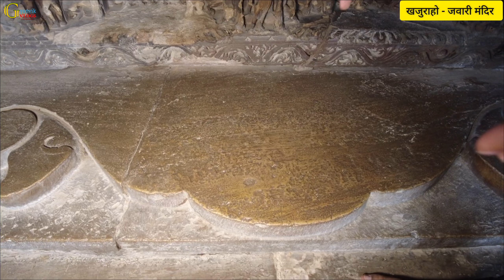| Jawari Temple | Khajuraho | खजुराहो के अति प्राचीन मंदिर! इतनी जीवंत मूर्तियां मानो अभी बोल पड़ेगी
| Jawari Temple | Khajuraho | खजुराहो के अति प्राचीन मंदिर! इतनी जीवंत मूर्तियां मानो अभी बोल पड़ेगी! @Gyanvikvlogs

खजुराहो का इतिहास लगभग एक हजार साल पुराना है।(950 से 1050 ईसवी में निर्मित) अपने क्षेत्र में खजुराहो की सबसे पुरानी ज्ञात शक्ति वत्स थी। क्षेत्र में उनके उत्तराधिकारियों में, सुंग, कुषाण, पद्मावती के नागा, वाकाटक वंश, गुप्त, पुष्यभूति,मौर्य-गडरिया,गुर्जर-प्रतिहार राजवंश और चंदेल-बघेल राजवंश शामिल थे। यह विशेष रूप से गुप्त काल के दौरान था कि इस क्षेत्र में वास्तुकला और कला का विकास शुरू हुआ, हालांकि उनके उत्तराधिकारियों ने कलात्मक परंपरा जारी रखी।[1] य शहर चन्देल साम्राज्‍य की प्रथम राजधानी था। चन्देल वंश और खजुराहो के संस्थापक चन्द्रवर्मन थे। चन्द्रवर्मन मध्यकाल में बुंदेलखंड में शासन करने वाले [ धनगर]] राजा थे। वे अपने आप को चन्द्रवंशी मानते थे। चंदेल राजाओं ने दसवीं से बारहवी शताब्दी तक मध्य भारत में शासन किया। खजुराहो के मंदिरों का निर्माण 950 ईसवीं से 1050 ईसवीं के बीच इन्हीं चन्देल राजाओं द्वारा किया गया।[2] मंदिरों के निर्माण के बाद चन्देलो ने अपनी राजधानी महोबा स्थानांतरित कर दी। लेकिन इसके बाद भी खजुराहो का महत्व बना रहा।

मध्यकाल के विश्व प्रसिद्ध दरबारी कवि चंदबरदाई ने पृथ्वीराज रासो के महोबा खंड में चन्देल की उत्पत्ति का वर्णन किया है। उन्होंने लिखा है, कि काशी के राजपंडित की पुत्री हेमवती अपूर्व सौंदर्य की स्वामिनी थी। एक दिन वह गर्मियों की रात में कमल-पुष्पों से भरे हुए तालाब में स्नान कर रही थी। उसकी सुंदरता देखकर भगवान चन्द्र उन पर मोहित हो गए। वे मानव रूप धारण कर धरती पर आ गए और हेमवती का हरण कर लिया। दुर्भाग्य से हेमवती विधवा थी। वह एक बच्चे की मां थी। उन्होंने चन्द्रदेव पर अपना जीवन नष्ट करने और चरित्र हनन का आरोप लगाया।

अपनी गलती के पश्चाताप के लिए चन्द्र देव ने हेमवती को वचन दिया कि वह एक वीर पुत्र की मां बनेगी। चन्द्रदेव ने कहा कि वह अपने पुत्र को खजूरपुरा ले जाए। उन्होंने कहा कि वह एक महान राजा बनेगा। राजा बनने पर वह बाग और झीलों से घिरे हुए अनेक मंदिरों का निर्माण करवाएगा। चन्द्रदेव ने हेमवती से कहा कि राजा बनने पर तुम्हारा पुत्र एक विशाल यज्ञ का आयोजन करेगा, जिससे तुम्हारे सारे पाप धुल जाएंगे। चन्द्रदेव के निर्देशों का पालन कर हेमवती ने पुत्र को जन्म देने के लिए अपना घर छोड़ दिया और एक छोटे-से गांव में पुत्र को जन्म दिया।

हेमवती का पुत्र चन्द्रवर्मन अपने पिता के समान तेजस्वी, बहादुर और शक्तिशाली था। सोलह साल की उम्र में वह बिना हथियार के शेर या बाघ को मार सकता था। पुत्र की असाधारण वीरता को देखकर हेमवती ने चन्द्रदेव की आराधना की जिन्होंने चन्द्रवर्मन को पारस पत्थर भेंट किया और उसे खजुराहो का राजा बनाया। पारस पत्थर से लोहे को सोने में बदला जा सकता था।

चन्द्रवर्मन ने लगातार कई युद्धों में शानदार विजय प्राप्त की। उसने कालिंजर का विशाल किला बनवाया। मां के कहने पर चन्द्रवर्मन ने तालाबों और उद्यानों से आच्छादित खजुराहो में 85 अद्वितीय मंदिरों का निर्माण करवाया और एक यज्ञ का आयोजन किया जिसने हेमवती को पापमुक्त कर दिया। चन्द्रवर्मन और उसके उत्तराधिकारियों ने खजुराहो में अनेक मंदिरों का निर्माण करवाया।